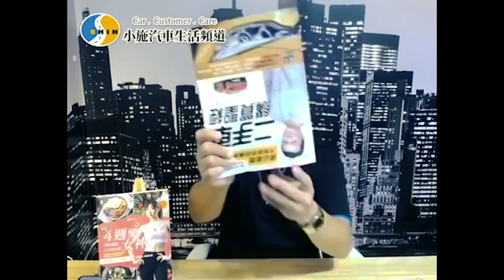【小施FB直播精華#001】自售與車商／網路攬客／代客標車 【2019.09.25】